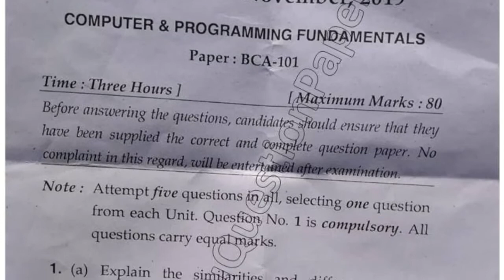2019 Mdu BCA 1st Sem Computer Programming & Fundamental Question Paper